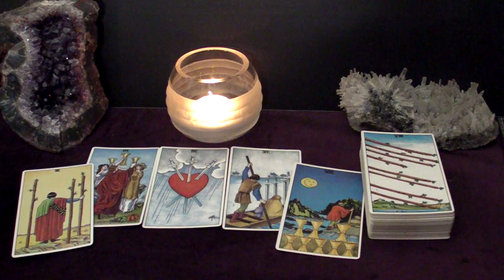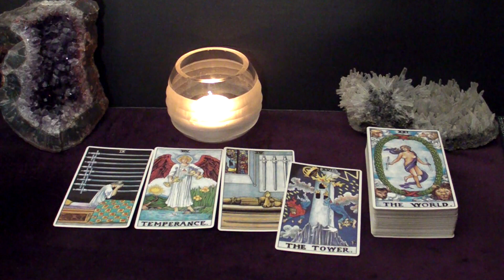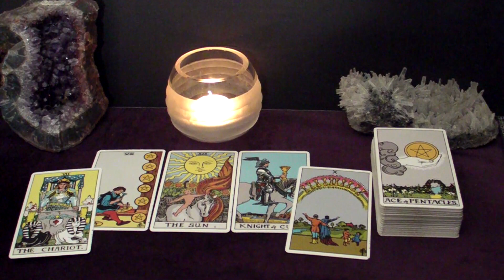ARIES - The NEW Person Wants To Marry You BUT You'll Never Guess How The Two Of You Meet | May Tarot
Time Stamps
00:00 Intro
00:28 The Situation
02:03 Advice
03:56 New Love